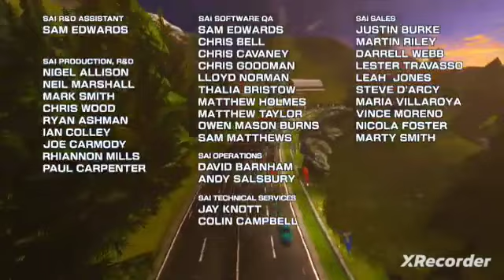Daytona Championship USA 3 Advanced Lakeside Castle Speedway